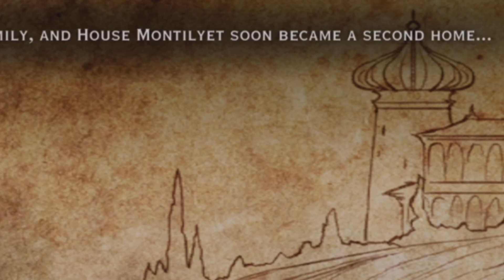Aladan and Josephine's Romance Part 2 - Dragon Age Inquisition (Trespasser)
The worry in Aladan's eyes for Josephine when she knows her boyfriend could die just got to me. So sad😟